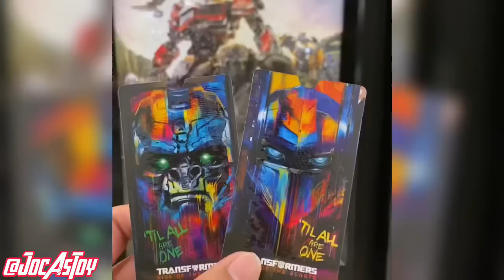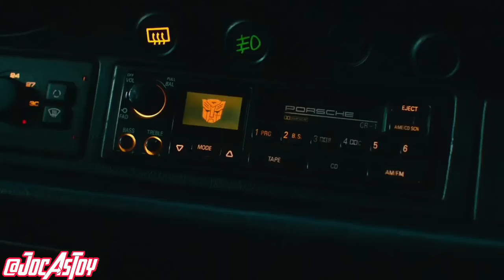ALUR CERITA LENGKAP TRANSFORMERS RISE OF THE BEASTS 2023 Perang Robot Transformers 2023 Indonesia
bytheway. thanks for watching my videos, see u next time guys ..hope you enjoy my review about, "ALUR CERITA LENGKAP TRANSFORMERS RISE OF THE BEASTS 2023 Perang Robot Transformers 2023 Indonesia - Bahasa Indonesia || join and subscribe :D